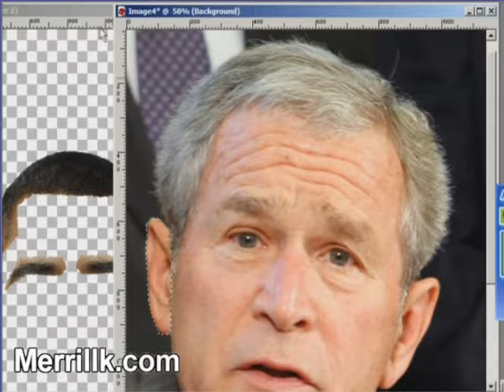Obama + Clinton + Bush Sr. + Dubya = ???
A very bi-partisan artwork. Put your political differences aside and watch artist Merrill Kazanjian merge the faces of our last four Presidents (Barack Obama, George W. Bush, Bill Clinton, George H.W. Bush. A presidential portrait this is not- it sets the precedent for merging presidents- not ideologically- but aesthetically. I started out by creating a collage / photomontage with digital cut outs and combining them with Photoshop CS3 and Paint Shop Pro 8. Next, I printed on a medium format printer (13 x 17 inches). Next I added a layer of color pencils (prismacolor) and markers (AD and prisma) to fill in the gaps and tie everything together. Finally, I added a layer of oil paint to make it look life like. I added the body of Richard Nixon in his iconic peace pose and ironically the face wound up looking a little bit like a young Nixon (I did not intend this). I call the method that I use, tradigital art. It merges traditional art (2D drawing and painting) with digital possibilities (computer art and digital photography). My website is